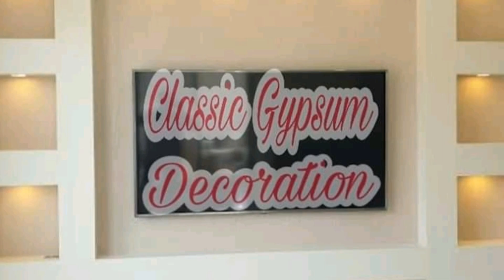Top false Gypsum Bedroom For Living Room ceiling Design 2024...........